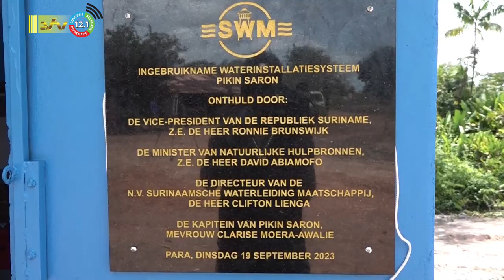19 09 2023 Pikin Saron krijgt 1 maal 24 uur drinkwater